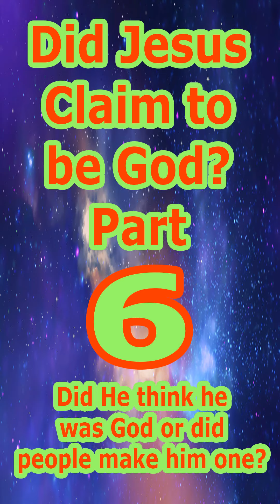JESUS FORGAVE SINS! (Part 6 Did Jesus Claim to be God?)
(INTRO) Hello, I am Gospel 4 all or Never Sin Again. I make quick 1 minute videos on Christian Apologetics.  I will be going over various topics such as Bible prophecies, the crucifixion, resurrection, historicity of Jesus, and many more. It's in my name. Gospel 4 "All". All are welcome here.

(PROMOTIONS) I do post content on TikTok as well as Instagram. So if you prefer those platforms, you can go and support me there.

(RESOURCES) If you are looking for more Christian resources, visit my